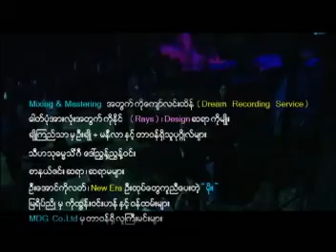Ye Lay - Ain (Home) LIve Show